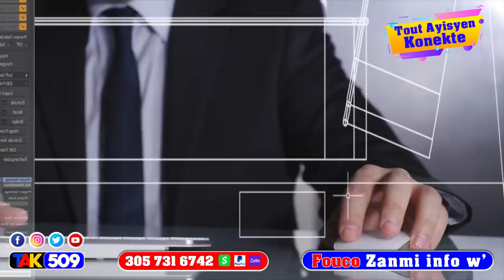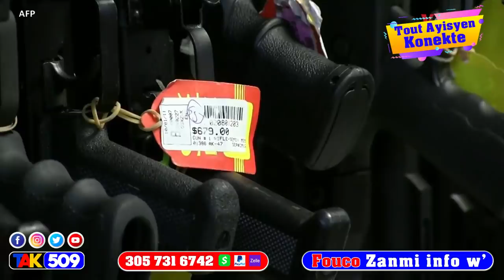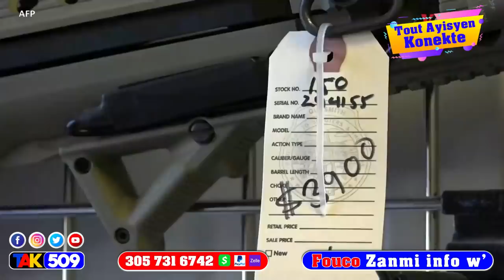Gwo sezisman Bandi kidnape yon USGPN yo boulel e li si leta pa bayo kòb yo vle a yap tiyel